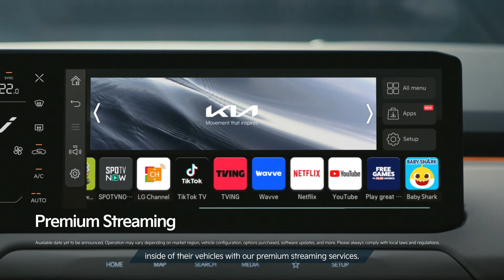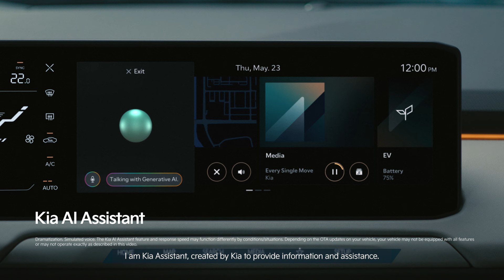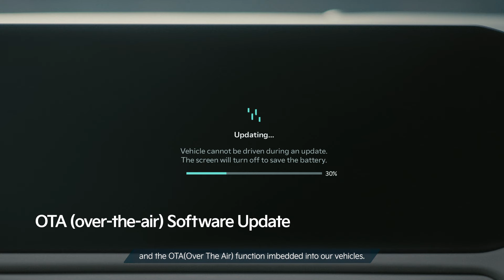Kia EV3 | Innovatieve technologieën | Kia Nederland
Innovatieve technologie waarbij het om jou draait. De EV3 helpt je bij het verhogen van je productiviteit of om juist te ontspannen.